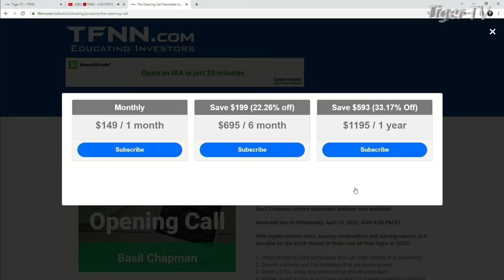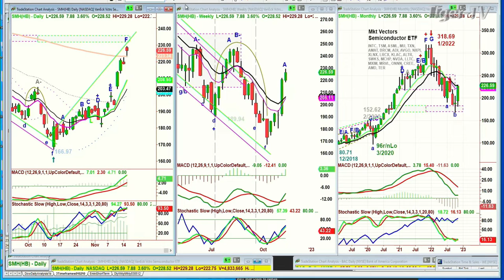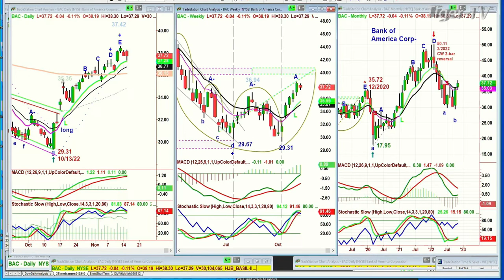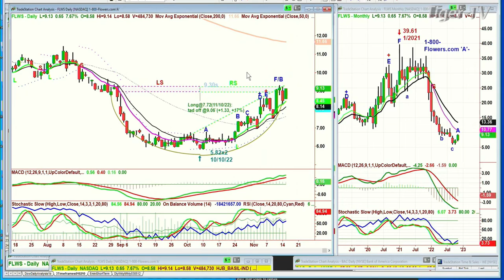November 15th, Basil Chapman on the Tom O'Brien Show - 2022